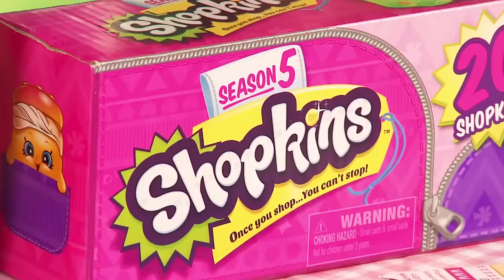MASHUP + SURPRISE UNBOXING: My Little Pony + Shopkins - Part 2! | Character Mashup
You guys loved our first My Little Pony and Shopkins mashup that we couldn't resist creating a part two! Plus, in this character mashup we added a never before seen unboxing! Unbox the cutest little Shopkins with Alyssa and create a charm bracelet.

Dream Mining is a place to create, to dream and to play! At Dream Mining it's all about fashion, music, and film especially when YOU design, sing and make videos! There are great animated videos and real stars singing original songs! Characters play in the world of Fashion, Music and Film: Lilly, Sarah, and Ella.